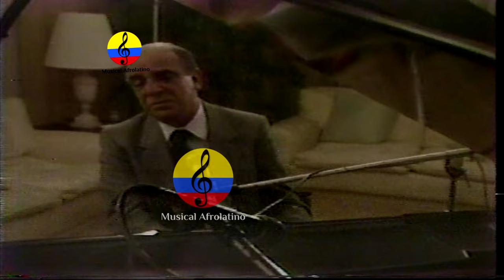Billo Frómeta, vida y obra musical, I parte, Bogotá, Colombia, 1985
Luis María Frómeta Pereira, (Santo Domingo, 15 de noviembre de 1915 - Caracas, 5 de mayo de 1988), más conocido como Billo Frómeta, fue un músico, compositor y director de orquesta dominicano naturalizado venezolano. En 1940 fue el fundador de la orquesta más popular de Venezuela, Billo's Caracas Boys. Llegó a Venezuela el 31 de diciembre de 1937, para tocar en el Roof Garden, local de baile en Caracas, en el centro de la ciudad. Los hermanos Sabal, empresarios y dueños del local, decidieron cambiar a último momento el nombre de la orquesta, por el de Billo's Happy Boys sin notificar a Billo Frómeta. Al saber el representante diplomático de República Dominicana acreditado en Caracas sobre este cambio de nombre, hubo protestas en República Dominicana porque no era mencionada la capital de aquel país. Este inconveniente, y el hecho de estar República Dominicana bajo la dictadura de Rafael Leónidas Trujillo y la prórroga consecutiva del contrato, obligaron a los integrantes de la orquesta a permanecer en Caracas, con un exiguo sueldo. Sin embargo, ello motivó a la agrupación a permanecer en Venezuela, adquiriendo cada día mayor raigambre en el seno del público.
En 1938, aparece en el incipiente cine sonoro venezolano en la película sonora Taboga, donde la orquesta interpreta este tema cantado por Ernesto Negrito Chapuseaux. Igualmente, realiza sus primeras grabaciones a través de un contrato con la discográfica RCA Victor, con producciones en formato de 78 r. p. m. En esta etapa, entabla amistad con el músico y compositor mexicano Agustín Lara, quien reside durante un tiempo en Caracas. Como Agustín Lara estaba contratado por una editora musical que le impedía producir temas que no fuesen de corte romántico, este debió recurrir al artilugio de firmar sus temas bailables para Billo's Happy Boys con diversos seudónimos, práctica que continuaría al regresar a suelo mexicano. En 1939, Billo Frómeta se vio afectado por el tifus de tal manera que sus médicos consideraron imposible salvarlo. No obstante, logró recuperarse y continuó su trabajo orquestal. En agosto de 1940, Billo reagrupa su orquesta y le cambia el nombre a Billo's Caracas Boys, nombre que aún mantiene y colocado en honor a la ciudad donde residiría hasta el final de sus días. Muchísimos músicos y cantantes pasaron por esta orquesta, destacando entre ellos el cubano Manolo Monterrey y los venezolanos Rafa Galindo, Miguel Briceño (cuñado de Galindo) y Víctor Pérez. Según costumbre de la época, también acompañó a vocalistas solistas, que no formaban parte de su banda como el tenor Alfredo Sadel, el vocalista y director coral Vinicio Adames, el cantante español José María Madrid, el tenor Marco Tulio Maristany y la cantante cubana Candita Vásquez. Mientras grababa para RCA Víctor, Frómeta firmó un pequeño contrato con la filial argentina del sello discográfico transnacional Odeón para la cual produjo dos discos de 78 r. p. m., entre octubre y noviembre de 1945. Ninguna de esas grabaciones sería reeditada posteriormente por Odeón o EMI.